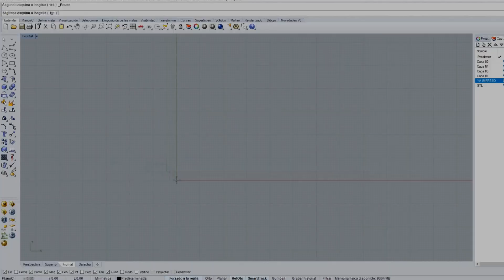AWP Impresa en 3D - CS GO Real Life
Timelapse de arma del juego CS GO impresa en 3D
El diseño es mío y está realizado de cero.

No tengo ni idea la cantidad de días que me llevó hacerla pero aprox 15 días imprimiendo y otros 10 días de armado.
Está terminada con color BASE gris ya que va directo a un artista para que la pinte y quede con SKIN Hyper Beast StatTrak™